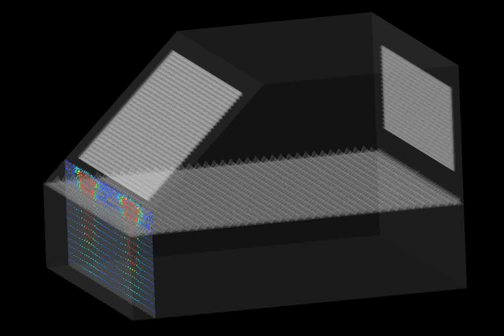Modelling the defogging phenomenon on windshield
Defogging analysis on the windshield of an automobile passenger compartment using Ansys Fluent. Windshields are modeled as solid volume (glass) and volume of passenger compartment (filled with moist air mixture) as fluid. The computational domain contains two air inlets and one outlet.

 Visualization done by AVS/Express.